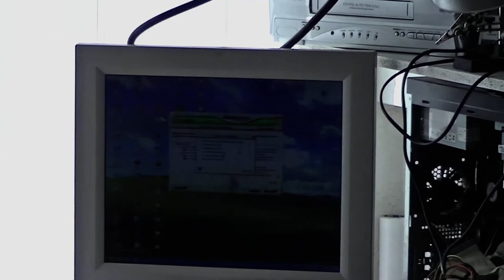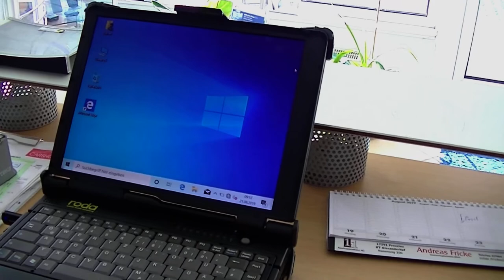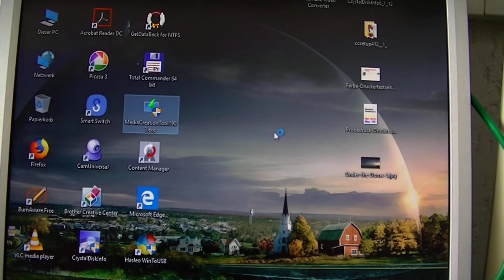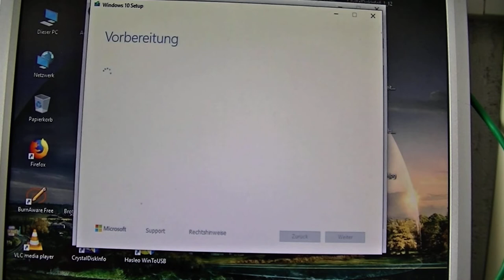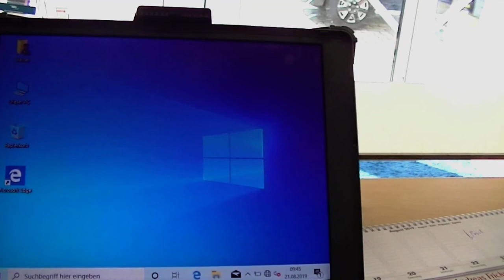Computer Diary #44 Kurz und knapp Win to USB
Hallo Ihr Lieben, hier mal wieder ein kurzer Riss aus meiner Arbeitswelt.

Kurz und knapp :-)

Kleine sachen zwischendurch

Win to  USB Windows vom USB stick Booten